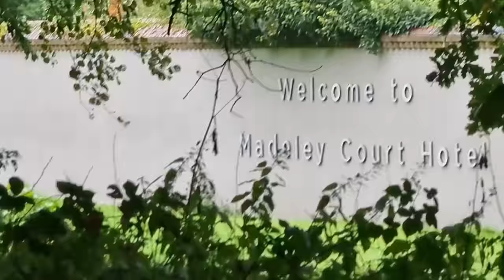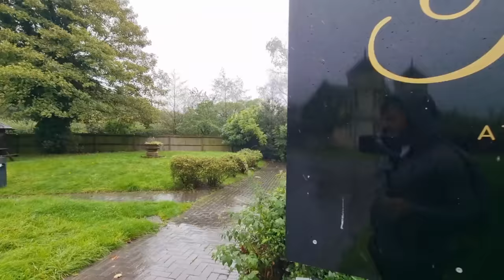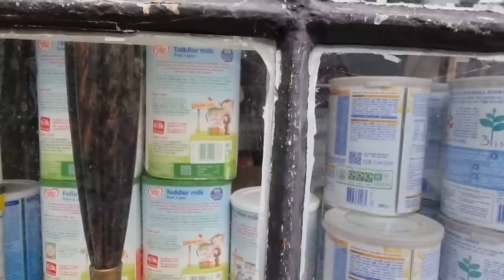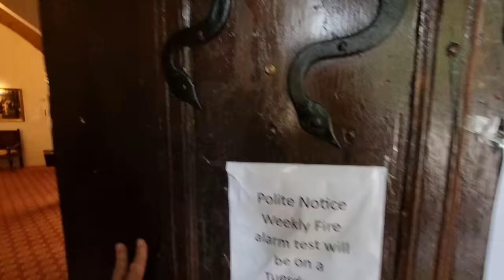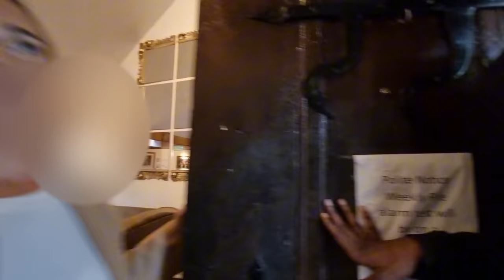I WILL Be In YOUR Face BRO 🤬⚠️😱‼️ * PINAC INSPECTION *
UK government is housing migrants in this hotel.

We take a sneaky route in to give the viewers first hand experience at what goes on here. We were greeted by a very agitated security guard who made threats. Also an attractive young lady was in charge bossing everyone around.

Police attended within 5 minutes.